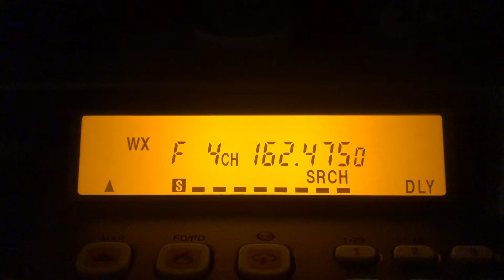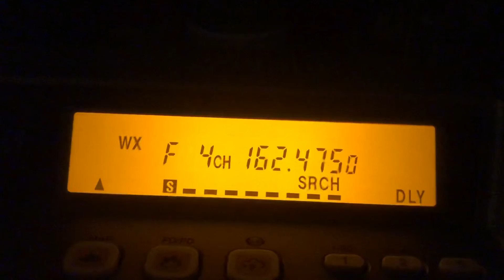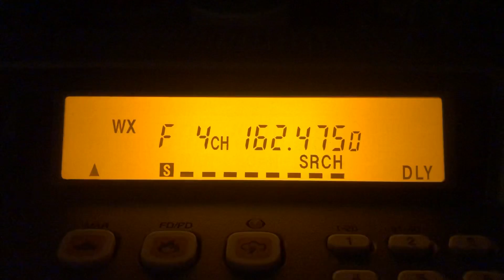NOAA Weather Radio station WXK-35 cycle (winter weather) 2-3-22